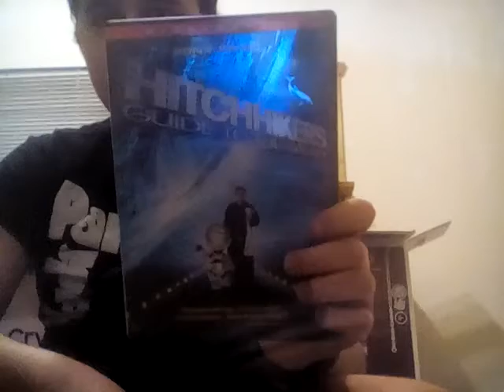The Hitchhikers Guide To The Galaxy movie review